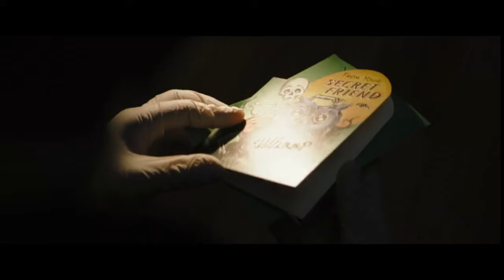The Batman 2022.HD official Trailer-Mechanico Tv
Official Trailer of The Batman 2022.HD official Trailer-Mechanico TvEnjoy Our Trailers of Huge coverageOf Hollywood Movies.Thank you For Watching!Subscribe our channel to Get Movie Trailers Everyday.we serve you With The must Watch Movies.Everyday there is a post on Best hollywood movies you missedPlease subscribe to got them all everydayand have a coffee and enjoy my streaming!
!Facebook ChannelPlease Enjoy New movies